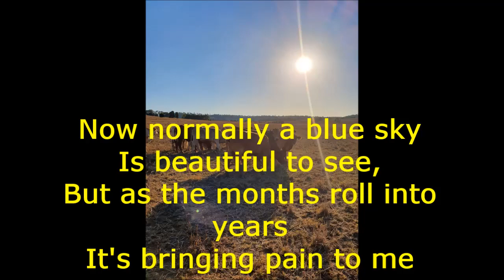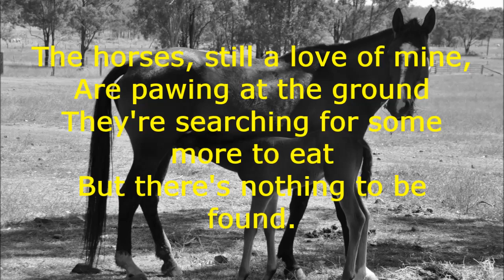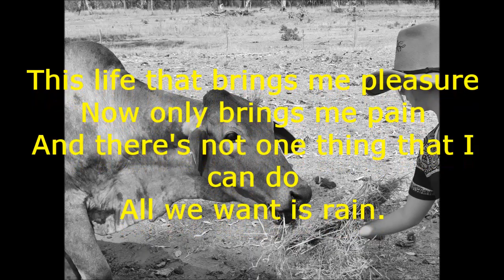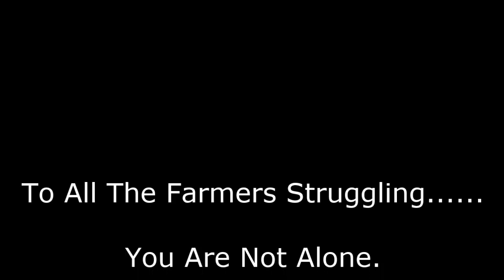Drought Poem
A quick poem I wrote while feeding our horses one morning.  I hope this helps our city friends understand how crippling this drought really is! This is our first You Tube video!